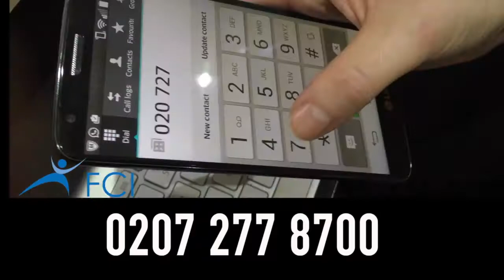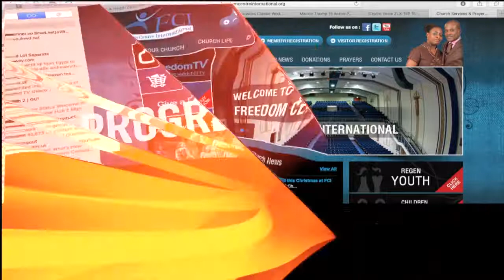REV'D CANON DR SHADRACH OFOSUWARE: THE REWARDS OF LOVE PT 2 - WALKING IN LOVE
FREEDOM CENTRE INTERNATIONAL LONDON
10TH OCTOBER 2018, MIDWEEK SERVICE